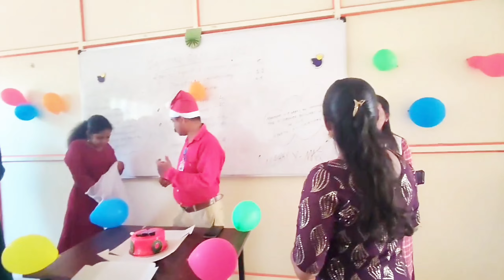Me n My Class#newyear